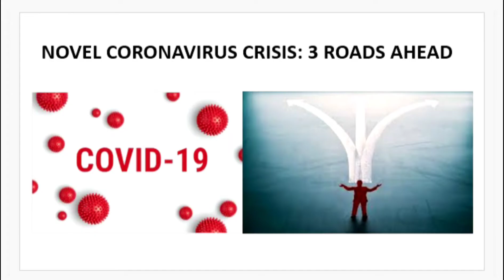COVID19 Crisis: 3 Roads Ahead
Probably COVID19 is by far the most disruptive change in our lifetime. It has brought the entire humankind to a standstill. Never before in the history, about 3 billion people worldwide were locked up in their homes at the same time. As the severity of the crisis intensifies, as it becomes more and more lethal and as the mankind helplessly wait for the crisis to pass over, up ahead behind the clouds of uncertainty, three roads hazily appear.

The first road can be termed 'road to perish'. The second one can be termed 'road to survive'. The third one can be termed 'road to thrive'.

Let's understand a little bit more about each road and what is in store for people who choose one path instead of the other two.

Road to PERISH

Generally, people who have been in a state of denial ever since Novel Corona Virus crisis surfaced are most likely to choose this path. Such people perhaps think that everything will be normal soon and the world will get back to where it was 4 months ago. They are probably living in a fool's paradise. The truth is that the world is never going to be the same again. If such people don't change their thinking quickly, they would soon start resisting any kind of change that comes their way. They are the ones who are most likely going to move very fast on the road to perish.

Road to SURVIVE

Some people would quickly acknowledge that the world is going to change. They would be willing and be prepared to change themselves in response to change around them. They would keep pace with the change in their external environment. They would be open to new ideas and be keen to try them out to adapt to the new reality. They would follow the front runners and quickly learn from them. They are the ones who are most likely going to take the road to survive.

Road to THRIVE

There would be a few people who would completely reinvent themselves as the world moves to a new reality. They would not just adapt to the change, they would reimagine themselves to take complete advantage of the change. They are the ones who can see the change before it comes. They are capable of changing faster than the change happening in their external environment. They would solve problems of the new world, create new experiences for people and help those who are struggling to adapt to the new reality. They would have great empathy for all including fellow human beings and all living creatures in the nature. They would demonstrate great speed and agility in everything they do. They would rule the new world. They are the ones who would most definitely take the road to thrive.

Friends, who is going to take which road would ultimately depend on the actions we take. If we wait for the world to get back to normalcy, we will most probably perish. If we change ourselves to keep in response to the change in the external environment, we shall survive. And if we completely reimagine and reinvent ourselves, we would probably thrive.

So here are the 3 roads ahead of us. Is there a fourth one? Please let me know what you think.